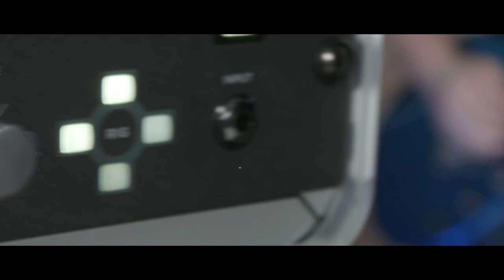Guitar session met Peter van der tor #2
Deze week in de Bax Music studio: Guitar sessions met Peter van der tor. Elke vrijdag komt er een nieuwe mix sessions online. Met o.a. gitaarsolo's, pianosolo's, drumsolo's en DJ sessies.